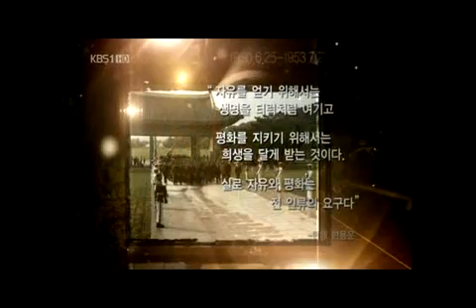2010 3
설명